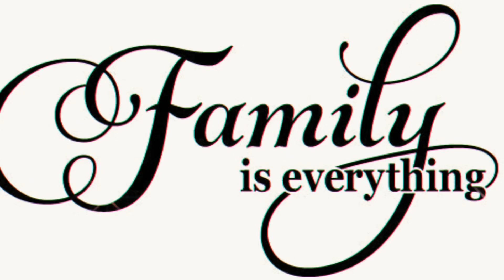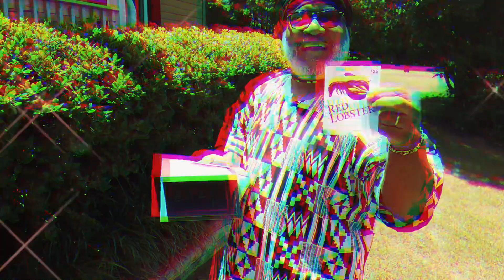(Happy Father’s Day 2022)( I’m so Thankful for my family)